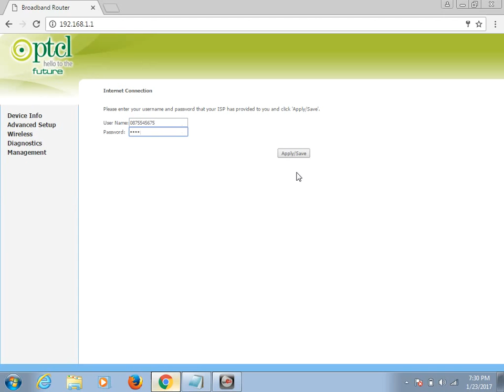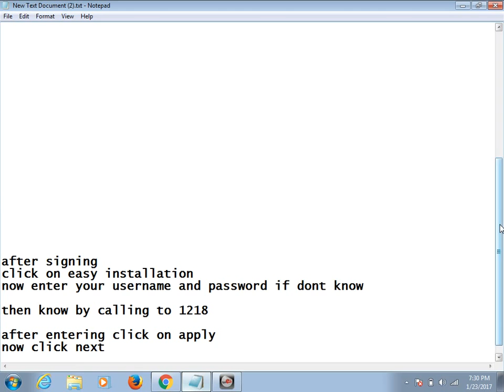How To Setting DSL Modem (Full Tutorial)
How To Setting ADSL Modem (Full Tutorial)

how to setting adsl modem after resetting

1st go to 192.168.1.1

put username and password given on back of adsl modem

default is admin admin

after signing
click on easy installation
now enter your username and password if dont know

then know by calling to 1218

after entering click on apply
now click next
now your device is setted up